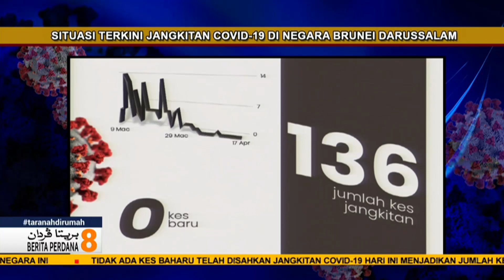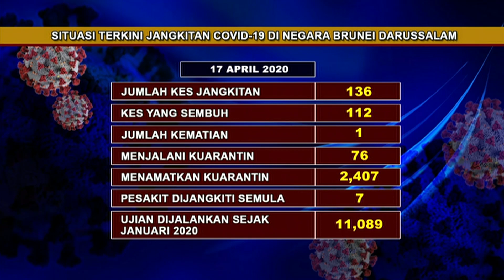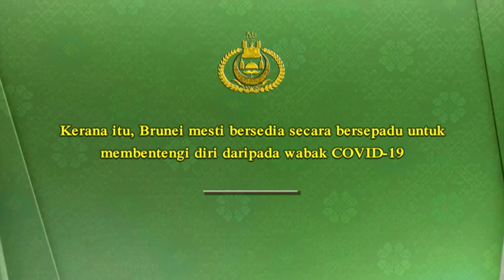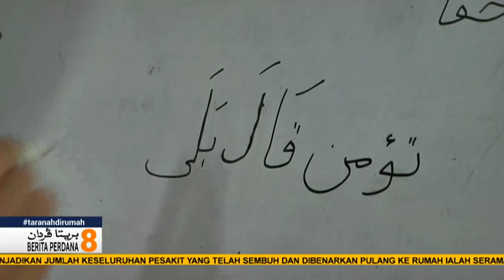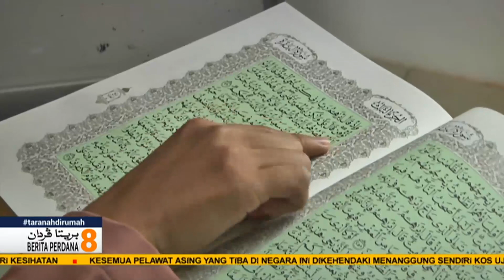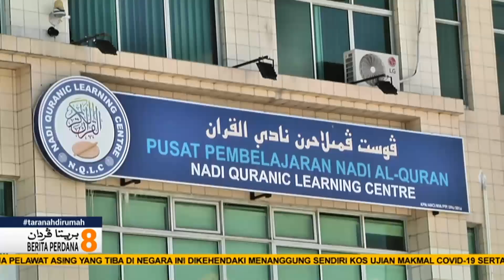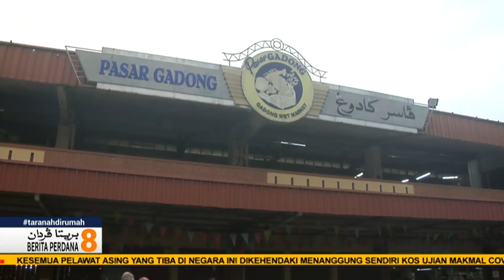Berita Perdana, 17 April 2020